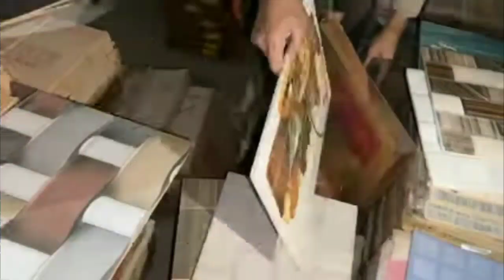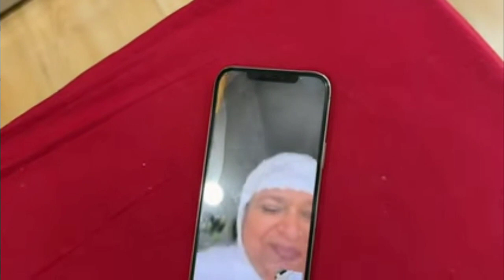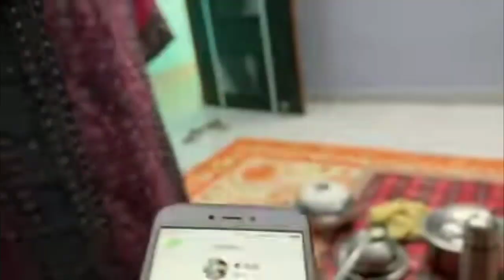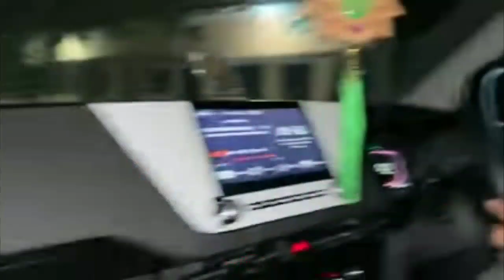Susral Aate ke Sath Dawat ka silsila start | Saba Ibrahim| vlog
Shoaib Ibrahim
Saba Ibrahim
Dipika Kakkar Ibrahim
Saba Ibrahim
Ammi ne banai Biryani
Saba Ibrahim ki shaadi
Saba Ibrahim ki shaadi kisse hoi
Saba Sunny ki shaadi
Saba Khalid
Ibrahim Family vlog
Saba Ibrahim ka favourite food
Dipika kakkar Ibrahim
dipika ki duniya
shoaib Ibrahim
shoaib Ibrahim official
new vlog
new recipe
biryani recipe
easy biryani recipe
Dipika kakkar ki biryani